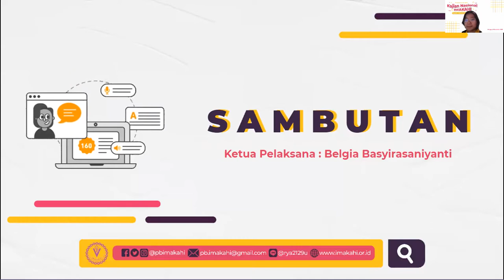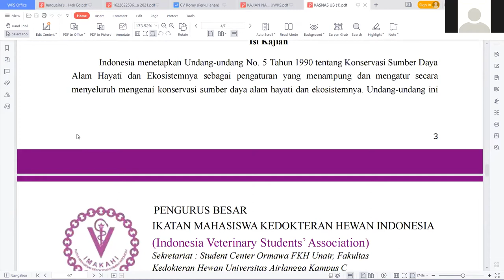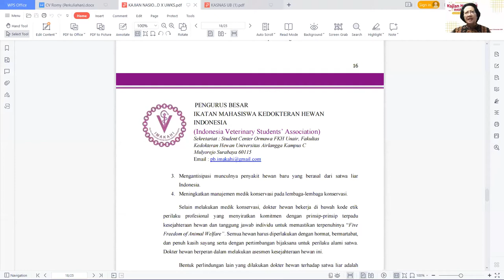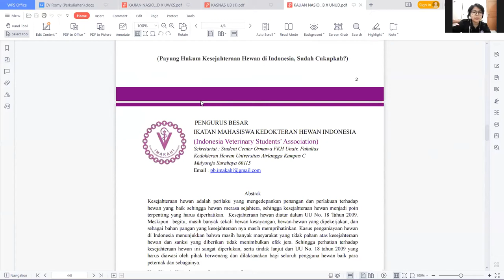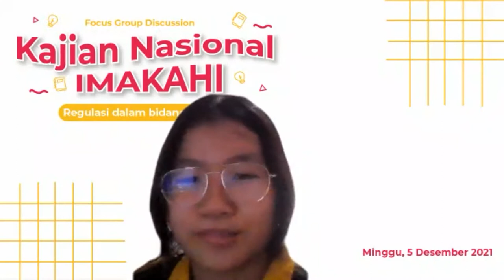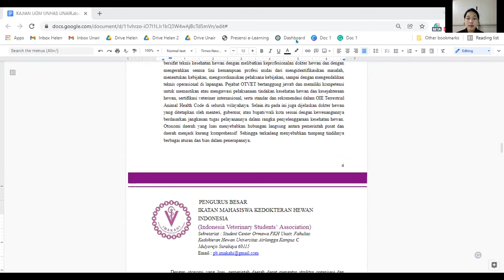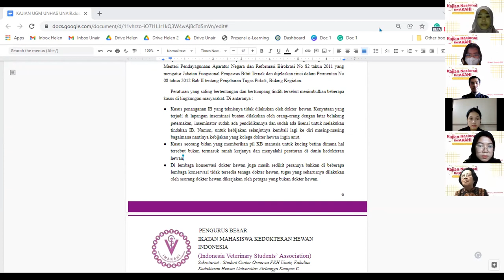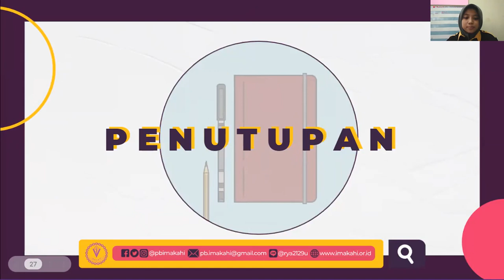Kajian Nasional IMAKAHI 2021